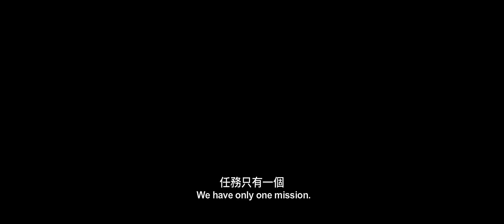《封神傳奇》(League of Gods)香港版預告片 7月29日 隆重獻映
★五億重金打造 頂級鉅製 經典中國神話以嶄新拍攝手法搬上大銀幕★
★李連杰、范冰冰、黃曉明、Angelababy楊穎、文章、古天樂、向佐、梁家輝、祖鋒、安志杰、許晴 一眾巨星拱照★
★超過12個國家的世界級人才攜手參與特效及後期製作★

電影簡介
《封神傳奇》重新編寫出一個關於黑暗力量與光明之士鬥爭的經典中國神話，揉合戲劇、武術、愛情與魔幻元素。於公元前1000年商朝末代的虛構時空，紂王(梁家輝 飾)被妖妃妲己(范冰冰 飾)所迷惑，聯同申公豹(古天樂 飾)召喚黑暗力量，驅使滅世黑龍降生人間，禍國殃民。為阻止昏君滅世，姜子牙(李連杰 飾)派遣「雷震子」姬雷(向佐 飾)、哪吒(文章 飾)與 「二郎神」楊戩(黃曉明 飾)，合力尋找光明之劍，斬妖除魔，並協助周武王率領西岐大軍攻打朝歌。大戰迫在眉睫，黑龍降世已成定局，天下陷入滅世危機之中……